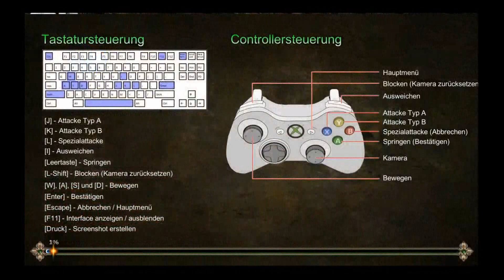Wir stellen Pinocchio | Cinderella Escape 2 Revenge#8 | Dreadicuz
Es ist an der Zeit Pinocchio endgülltig auf zu halten. Viel Spaß mit dem Video, Gruß Cedric